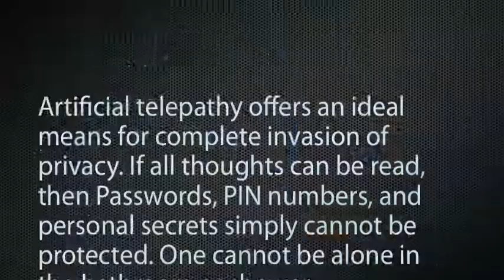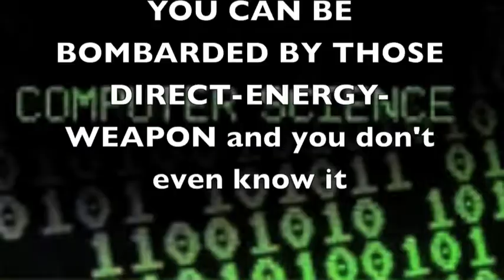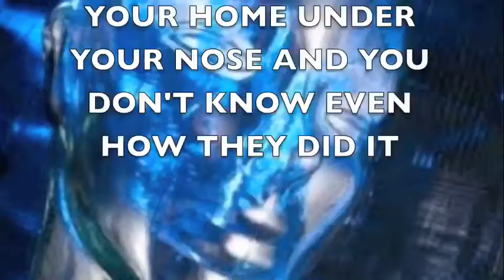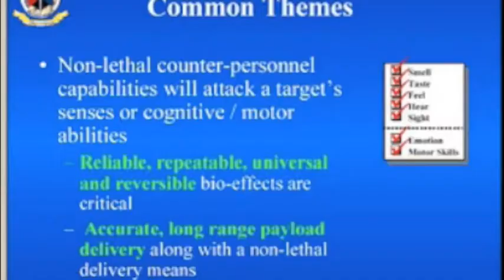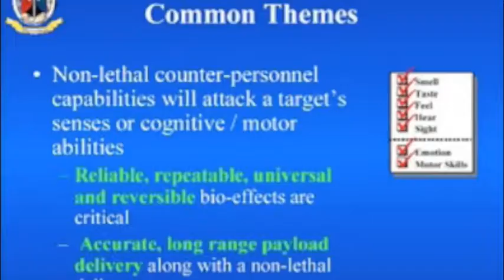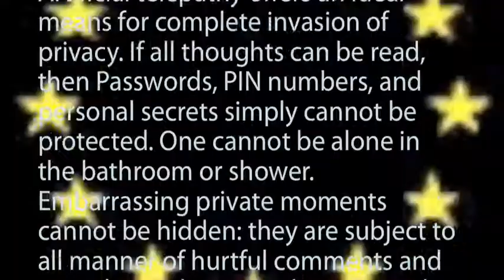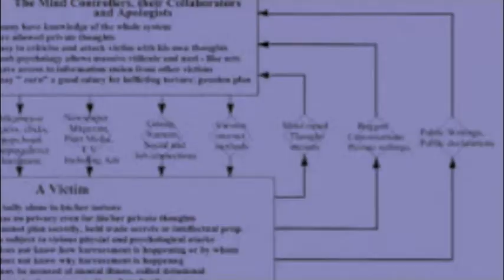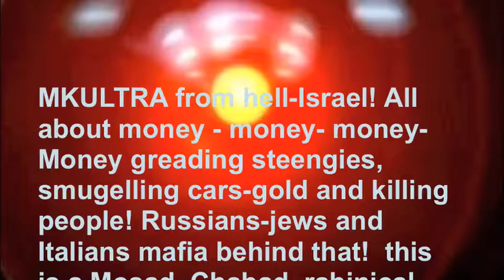Synthetic Telepathy or Artificial Telepathy - also called Neural Decoding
Synthetic Telepathy or Artifiacl Telepathy - also called Neural Decoding

Artificial telepathy offers an ideal means for complete invasion of privacy. If all thoughts can be read, then Passwords, PIN numbers, and personal secrets simply cannot be protected. One cannot be alone in the bathroom or shower. Embarrassing private moments cannot be hidden: they are subject to all manner of hurtful comments and remarks. Evidence can be collected for blackmail with tremendous ease: all the wrongs or moral lapses of one's past are up for review.